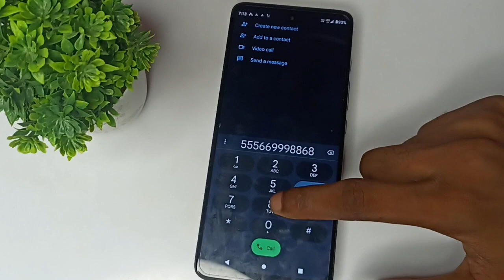Moto g31 First call impression